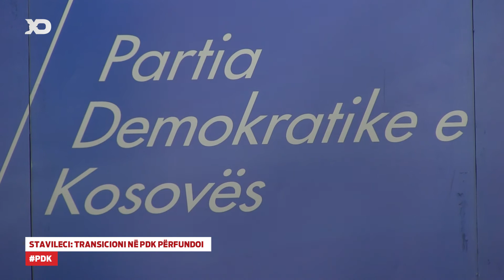Stavileci: Transicioni në PDK përfundoi